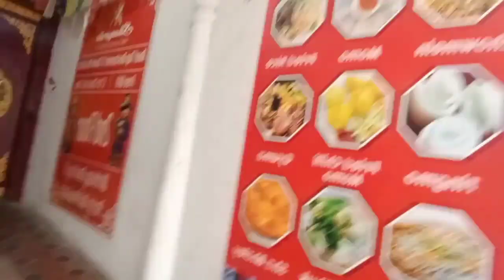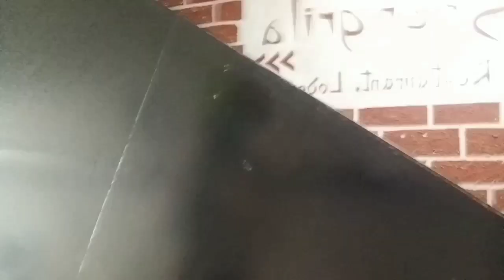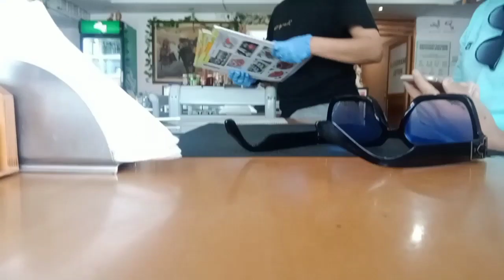Lalbagh Botanical garden🏞 & Mg road Vlog